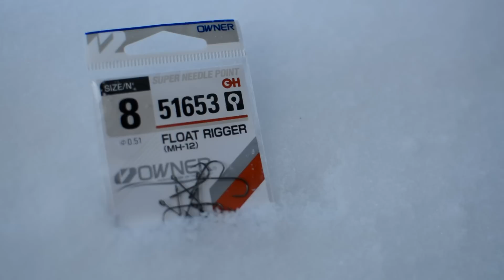Пятерка лучших микроджиговых приманок 2016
Наша лучшая пятерка моделей микроджиговых приманок в уходящем 2016-ом году.
Рекомендуем просмотр в разрешении 720p или 1080p.
Екатеринбург, 2016.